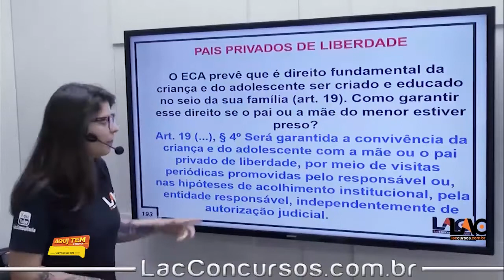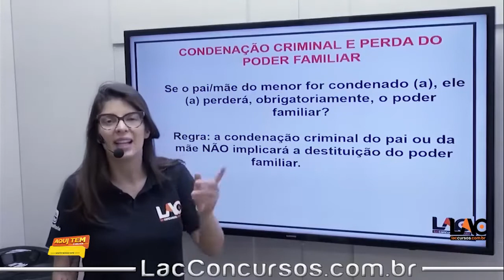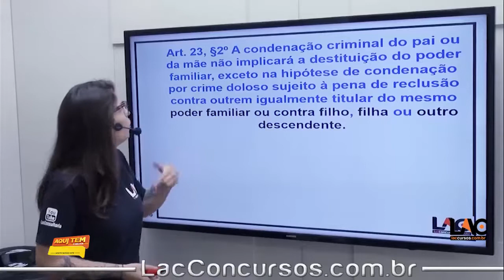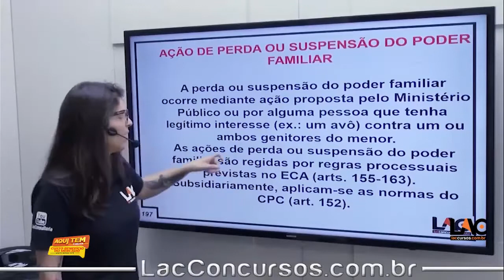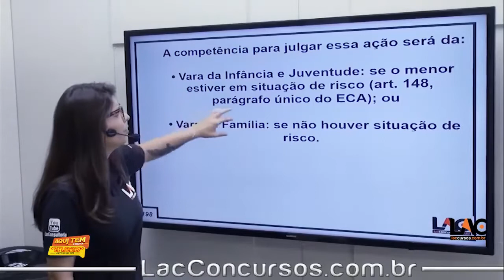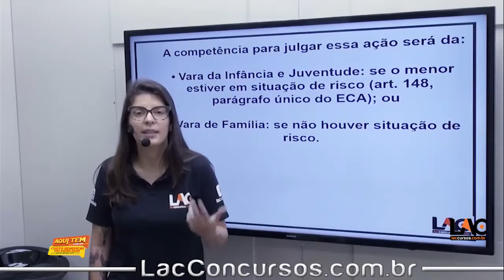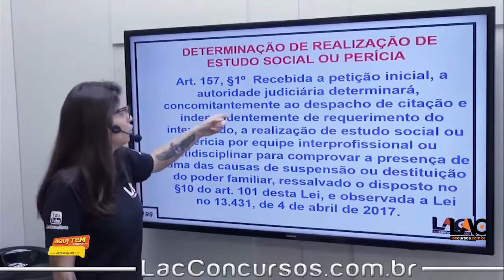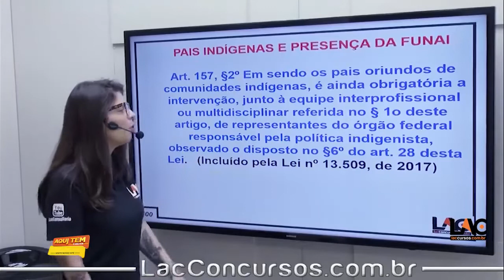IFBA - Instituto Federal da Bahia 2022 - Aula 26/140 - ECA - Lei 8.069/90 | Art 19 ao 52 | Parte 2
[14:46, 29/08/2022] Franco: Concurso Prefeitura de Lucas do Rio Verde
🎯INÍCIO: IMEDIATO
✅ PRAZO DE ACESSO: 90 dias acesso ilimitado dentro do prazo
⏱️ CARGA HORÁRIA: 97:47:00
 PERSONAL COACH: 05/09/2022 estudos em regime de metas
💸Investimento💸
10 X de R$ 35,00 no cartão de crédito
Estrutura do Módulo:

Prefeitura LRV – Língua Portuguesa – Conhecimento Básicos (Nível Médio)
Prefeitura LRV – Noções de Administração Pública
Prefeitura LRV – Noções de informática – Conhecimentos Básic…
[14:46, 29/08/2022] Franco: Prefeitura de Lucas do Rio Verde 2022  - Aula XX/150
[18:21, 29/08/2022] Franco: Concurso IFBA 2022 – Técnico em Assuntos Educacionais (Nível Superior)
🎯INÍCIO: IMEDIATO
💸Investimento💸
10 X de R$ 40,00 no cartão de crédito
Estrutura do Módulo:

IFBA 2022 – Legislação e Ética na Administração Pública – Carga horária: 41:10:08
IFBA 2022 – Língua Portuguesa – Carga horária: 36:15:06
IFBA 2022 – Noções de informática Básica – Carga horária: 12:56:43
IFBA 2022 – Técnico em Assuntos Educacionais – Carga horária: 29:53:41